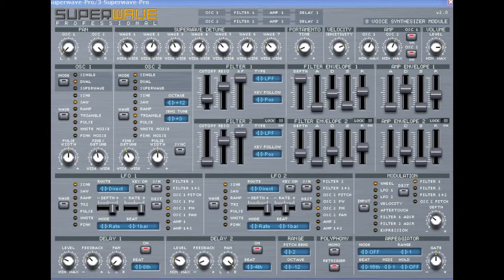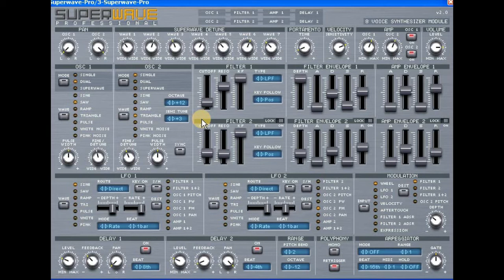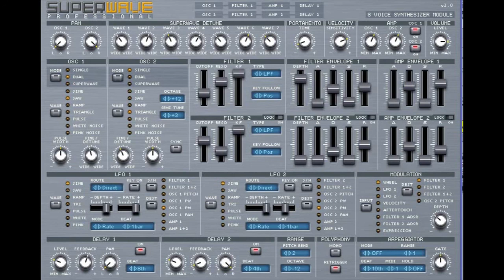How to make a house song - the stab - part1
This video i tell you how and explain to you how to make the stab for our tutorial.
At the end of all of the sound tutorial clips, i will have a final video of me putting everything together to make a simple house track, i just give you the foundation for you to be creative and get inspired to create your own track in the end.